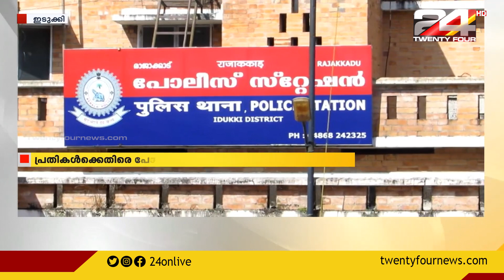ഇടുക്കി രാജകുമാരി ഖജനാപ്പാറയിൽ പതിമൂന്ന്കാരിയായ പെൺകുട്ടിയെ രണ്ടാനച്ഛനും അയൽവാസിയും പീഡിപ്പിച്ചു